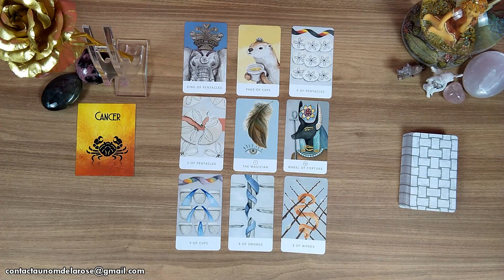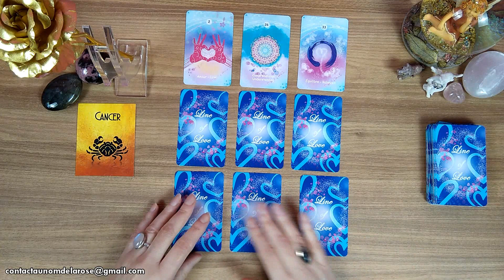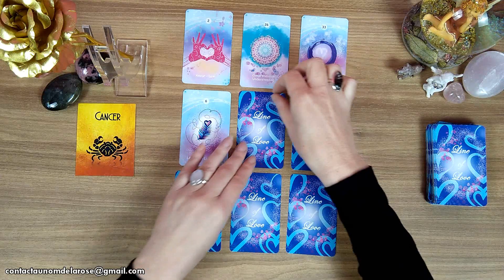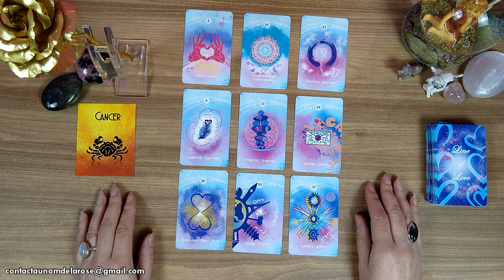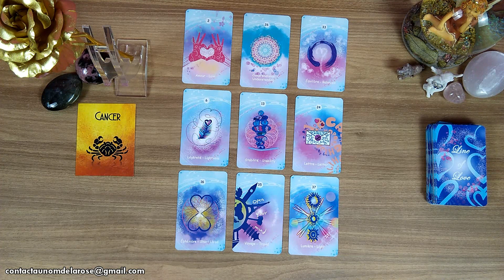💜 CANCER - FEVRIER 2022 - (2/2)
Je vous remercie pour votre écoute et votre fidélité 🙏
Christa 🌹